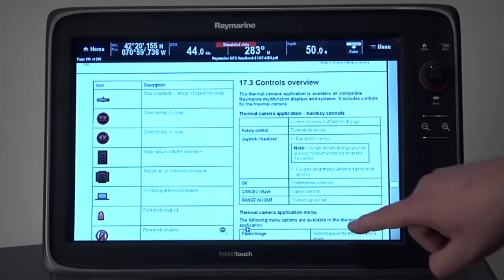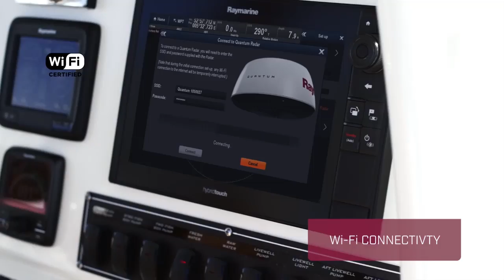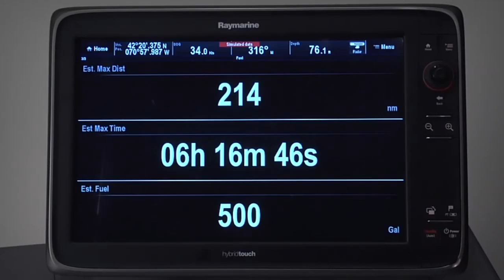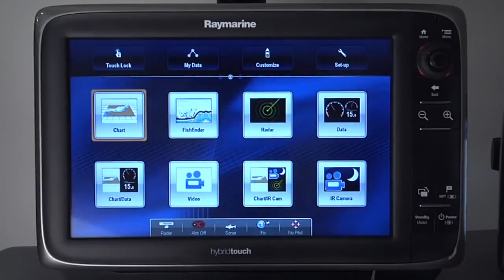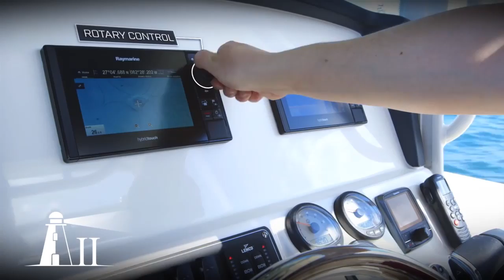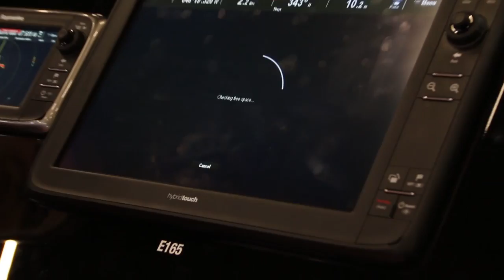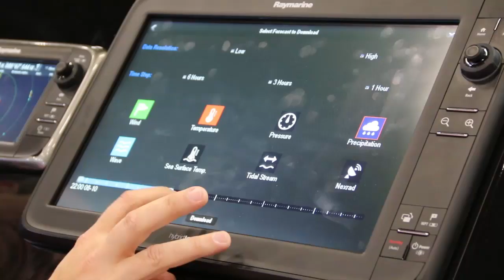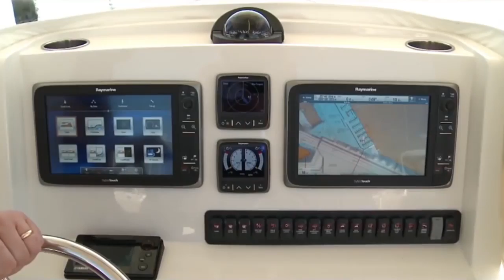São Paulo Boat Show - Mariner Express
Vamos conhecer as novidades da empresa Mariner Express que estavam expostas no SPBS.
Acompanhe tudo que aconteceu no São Paulo Boat Show 2016 no Programa Mundo Mar especial gravado durante todo os dias do evento.